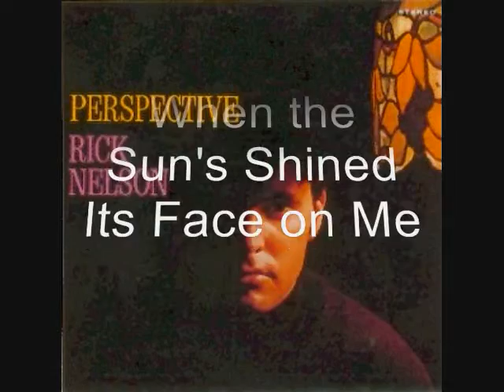Ricky Nelson～When the Sun's Shined Its Face on Me-SlideShow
Ricky sings "When the Sun's Shined Its Face on Me " 1968.Written By Reid Whitelaw.